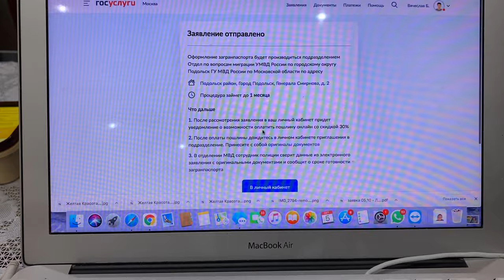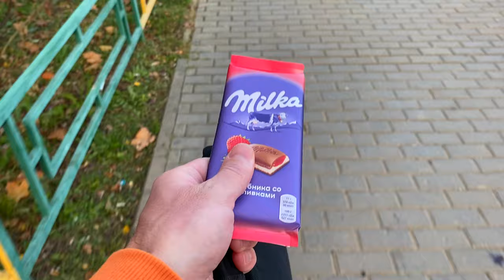ВЛОГ. УРА загранпаспорт ГОТОВ. Собираем вещи и УЕЗЖАЕМ из Москвы. VLOG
Мы все сделали. Зачем мы приезжали в Москву, посмотрите выпуски. Сегодня был очень важный день. У меня это получилось. Смотрите до конца выпуск.